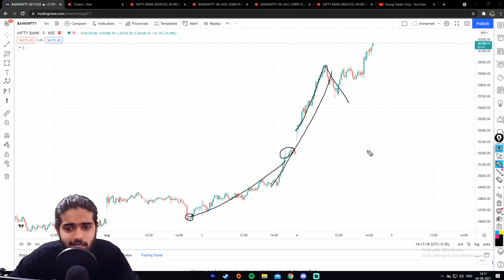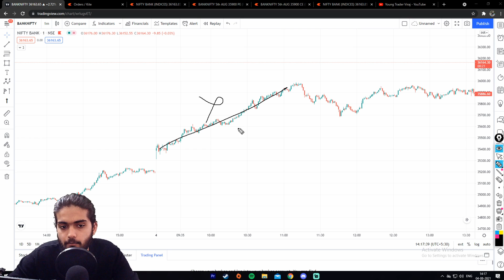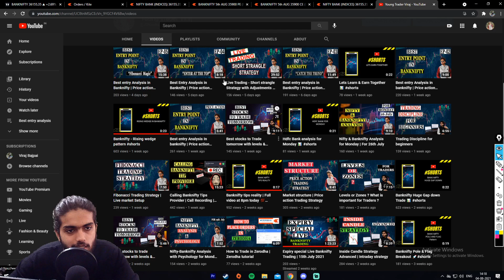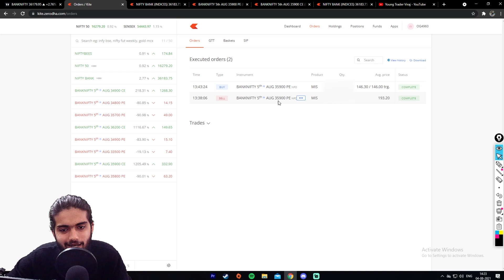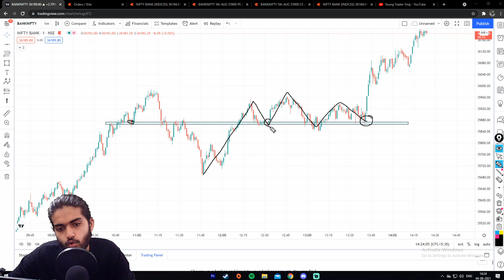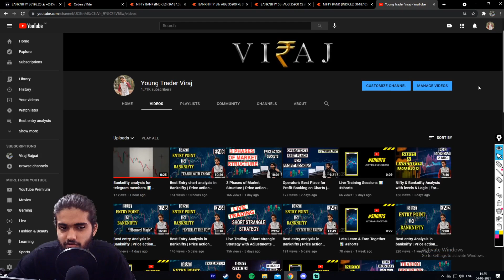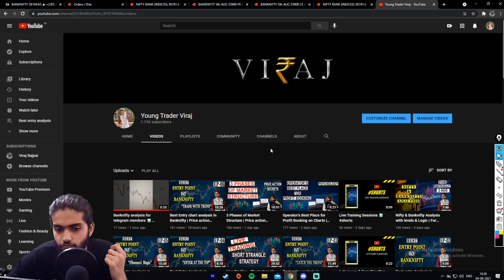Best Entry Chart Analysis in Banknifty | Price action Secrets | EP 07